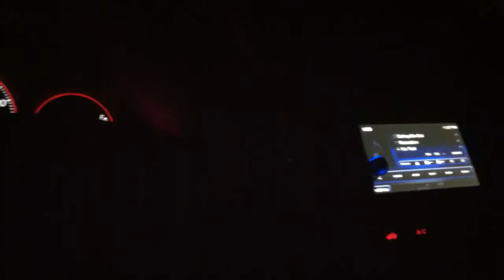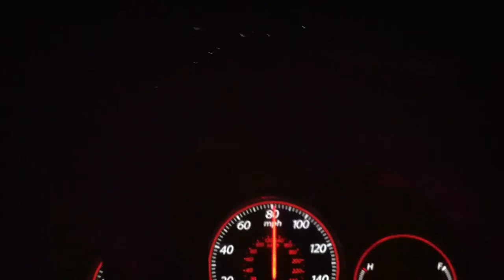eQualizing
trying out tht new shiiiiiiiiieeeeeh